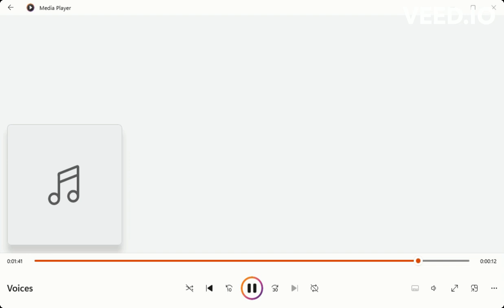Digitalizing (Voices) - FNF The Amazing Digital Funkin